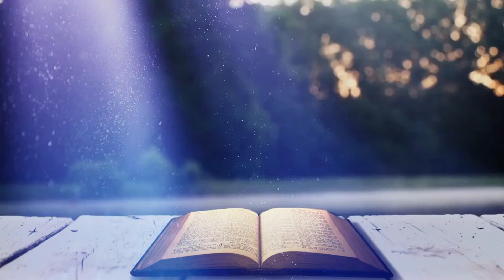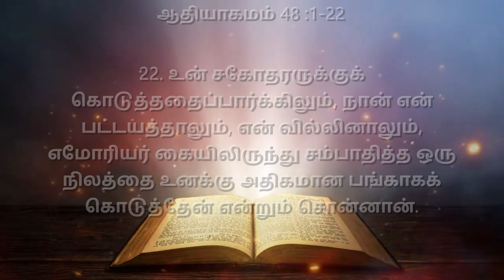Genesis Chapter -48| ஆதியாகமம் அதிகாரம் -48 |Tamil Audio Bible.